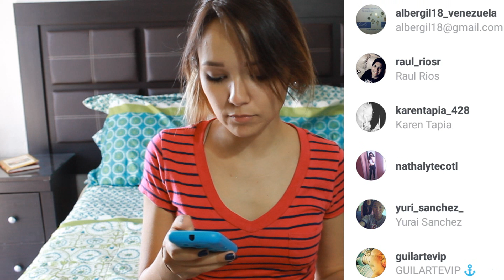NAILS ♀ Uñas coquetas en primavera | MenaBlomster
✽pícale en 'mostrar más' ✽

SONG: Carefree